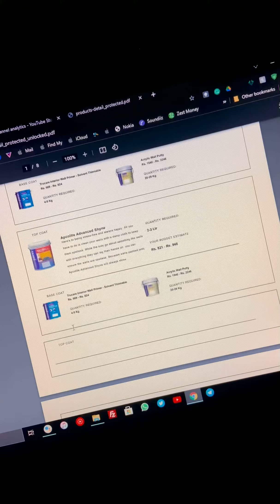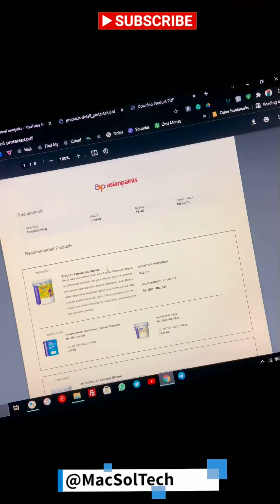How to Unlock Any PDF For Free | Without Password